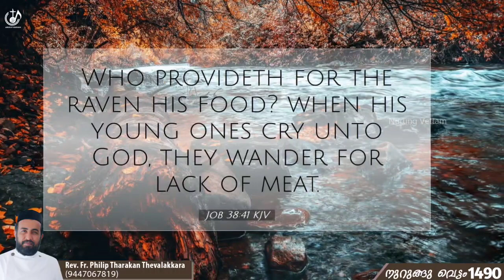മോറിയയിലെ കരുതൽ....നുറുങ്ങു വെട്ടം 1490| Fr.Philip Tharakan Thevalakkara